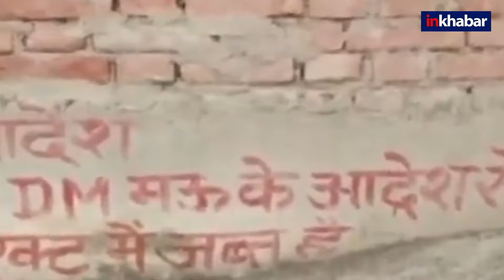UP News: Mafia Don Mukhtar Ansari के विधायक बेटे Abbas Ansari के मऊ वाले घर पर चला बुलडोजर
माफिया डॉन मुख्तार अंसारी के MLA बेटा अब्बास अंसारी मुश्किलों में घिरता जा रहा है, चित्रकूट जेल में पत्नी निकहत संग पकड़े जाने और गिरफ्तारी के बाद आज उनके मऊ स्थित घर पर बुलडोजर चल गया.